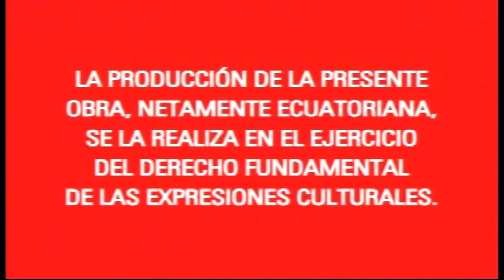Vivos 2014 - 40 Completo